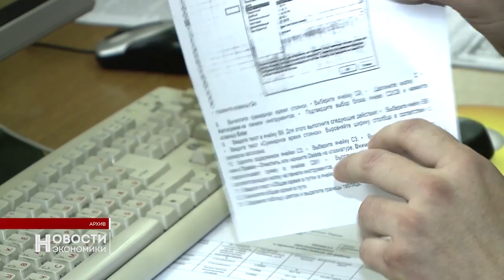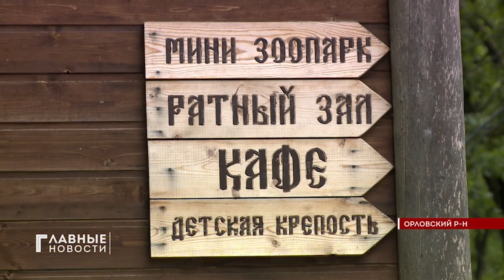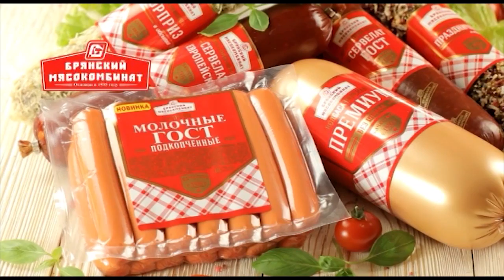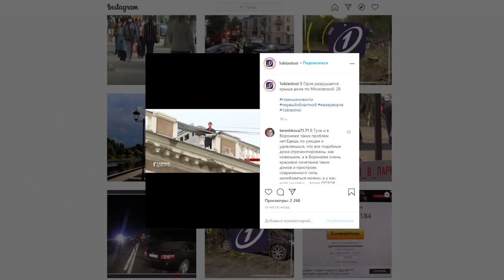"Главные Новости". 09.07.2021.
Андрей Клычков проинспектировал ход дорожного строительства в Орле.

Полиция просит орловчан воздержаться от покупки "липовых" документов.

Мобильные пункты вакцинации ждут орловчан на выходных.